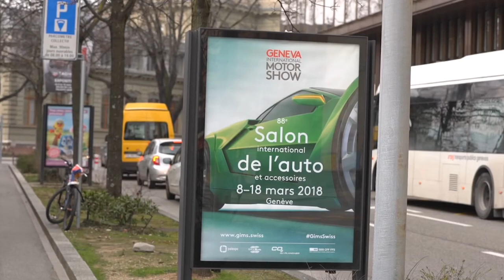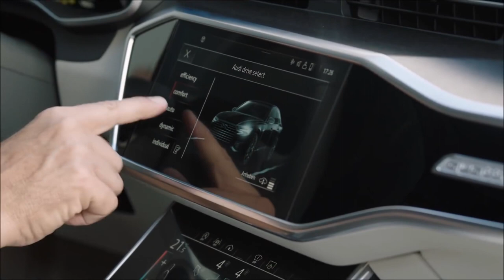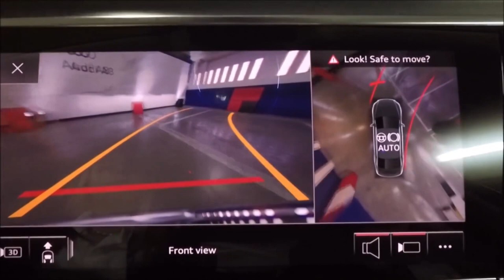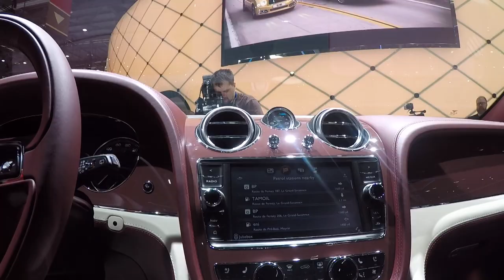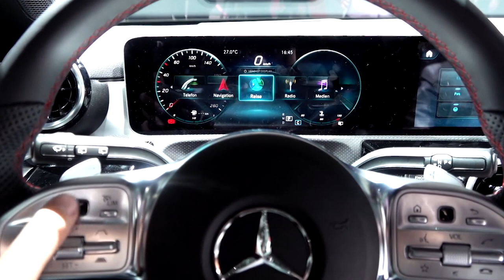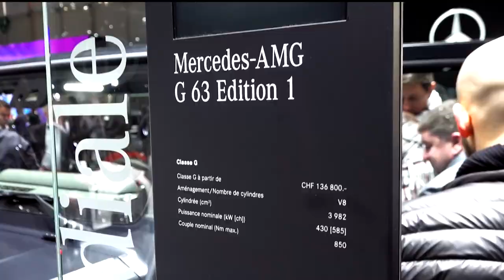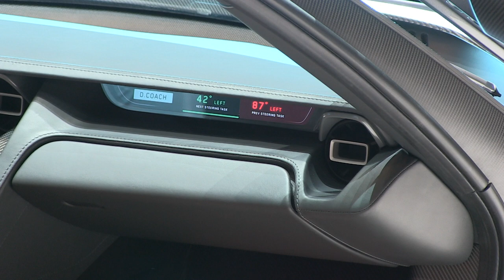Geneva Motorshow 2018